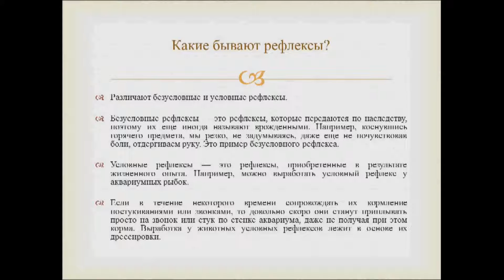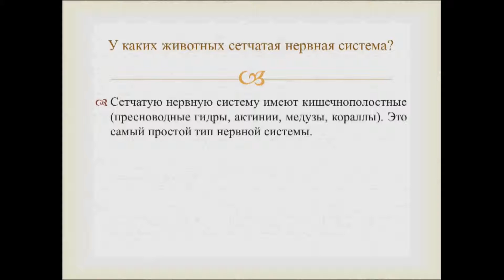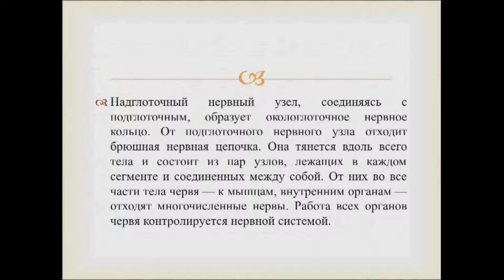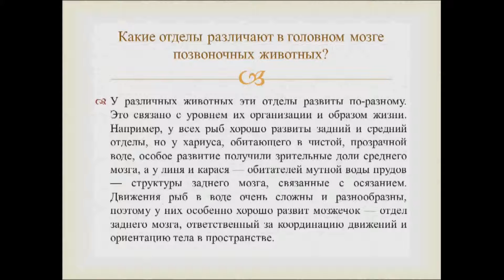Координация и регуляция. Ф 2. Урок биологии.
Видео урок 2 по теме "Координация и регуляция. Системы обеспечивающие деятельность организма животного".  Доходчивое и простое объяснение опытного учителя. Сопровождение текстом.